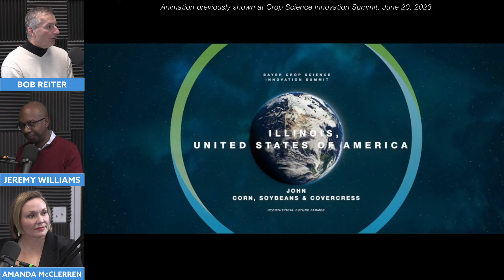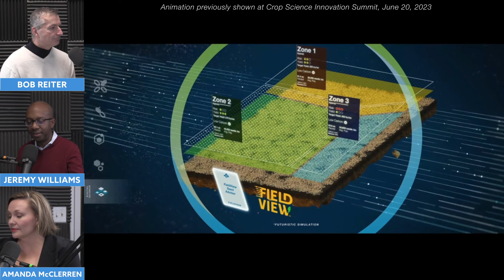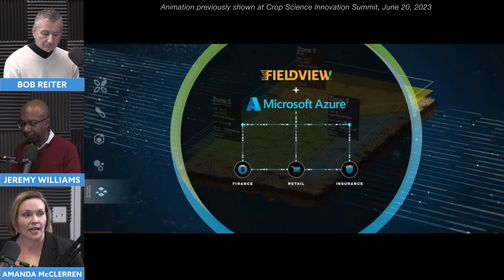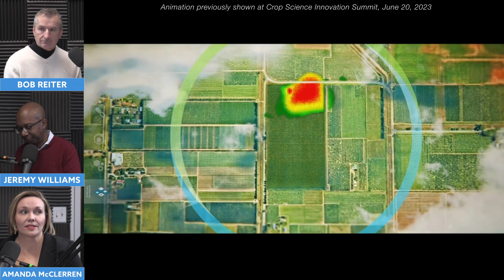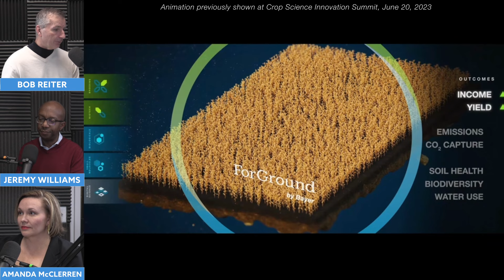Inside Innovation: A Systems Approach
We are thrilled to launch our new video series, titled Inside Innovation, revisiting the groundbreaking content first unveiled at the Crop Science Innovation Summit last June. Join us as @Bob Reiter, @Jeremy Williams, and @Amanda McClerren draw back the curtain to delve into some of our most thrilling global innovations, starting with a look at how North American farmers of the future could leverage the Preceon Smart Corn System.